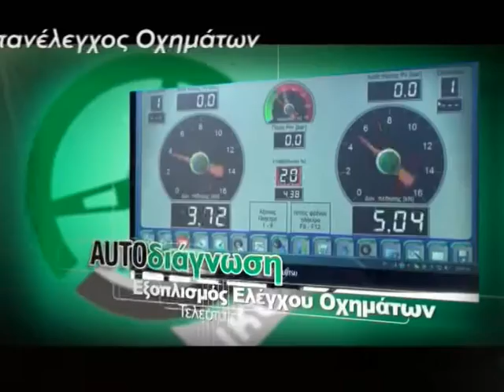Ρίζες Ελλήνων - Μικρασιατικός Σύλλογος Π.Ε. Κοζάνης - Μέρος 3ο